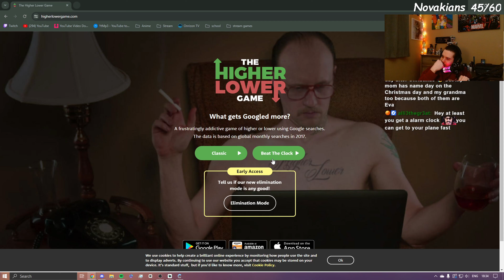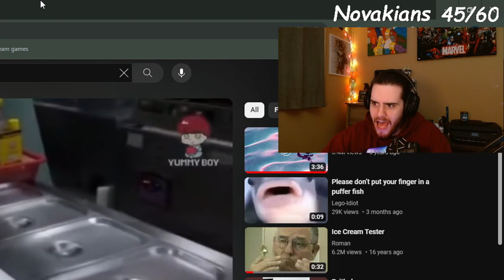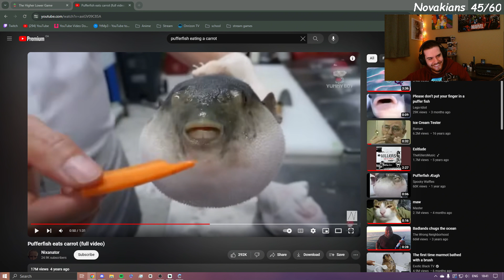Novak plays Higher or Lower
Join me live on Twitch.tv/novakboi

Send me pictures of you and your siblings or shout-out in my discord - Discord